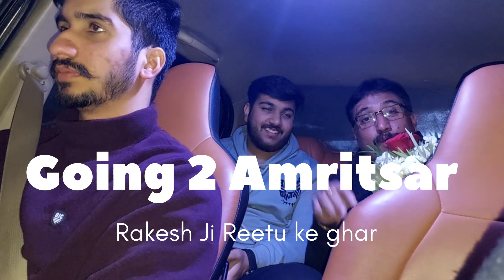FLYING KITES IN AMRITSAR🪁 || Sunday vlog